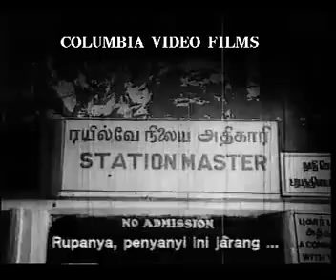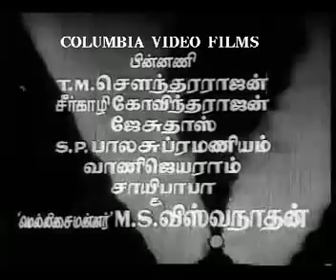Payanam-Payanam-MSV title song 1976.avi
This song is fantastic sung by MSV. ENJOY